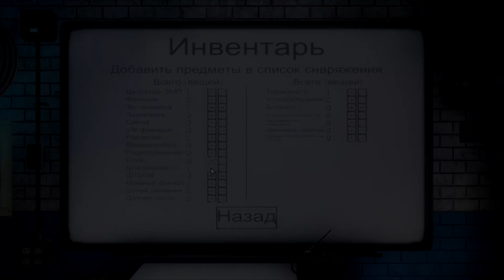Phasmophobia ⚓ ГДЕ ТРЕТЯЯ УЛИКА??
World of Tanks:
Магазин с кейсами, наполненные золотом, премиум аккаунтами, а также разной боевой техникой

World of Warships:
Если ты еще не зарегистрирован в игре World of Warships советую перейти по этой реферальной ссылке и начать свой путь главнокомандующего личным флотом! Зарегистрировавшись именно по этой ссылке ты получишь за первый свой бой премиумный Крейсер 2 уровня "Диана", слот в порту, командира с 9 очками навыков и 7 дней Корабельного Премиум Аккаунта, а за первый бой на любом корабле 6 уровня ты получишь премиумный Линкор 6 уровня Warspite, слот в порту, командира с 10 очками навыков, 7 дней Корабельного Премиум Аккаунта, 5000000 кредитов, по 25 сигналов каждого типа и 5 контейнеров "Больше ресурсов"! В добавок к этим подаркам ты получишь дополнительное место в порту, 3000000 кредитов, 80000 свободного опыта и 25 флажных сигналов каждого типа! Ну а в случае, если ты одержишь 25 побед, то получишь 2 суперконтейнера и 14 дней Корабельного Премиум Аккаунта!

Полученные средства пойдут на улучшение технической аппаратуры.
На стриме работает система Boss, ты можешь стать Mega Sabik Pro.